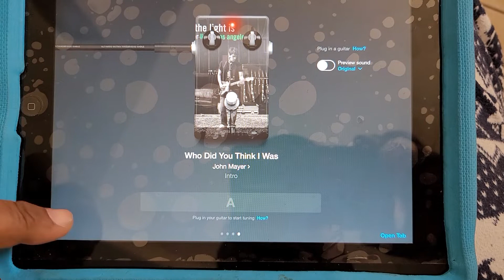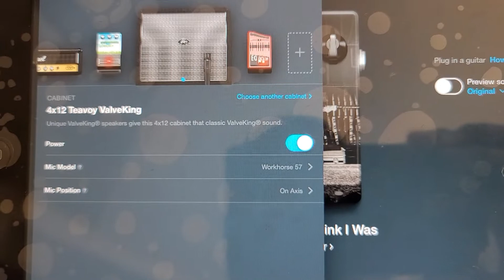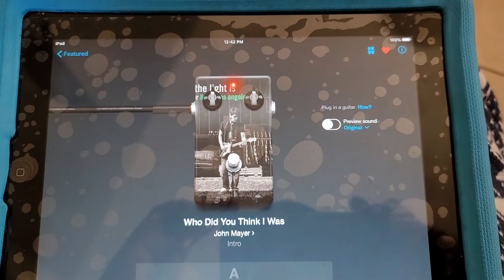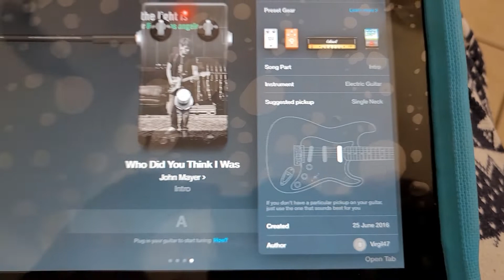Tone 001 - Who Did You Think I Was JM - TB Preset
This can be used as a reference for any modeler.
Trying this out on Guitar Rig 5 and Zoom...